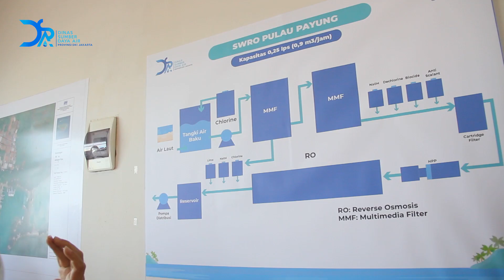Sea Water Reverse Osmosis (SWRO) Dinas Sumber Daya Air 2020